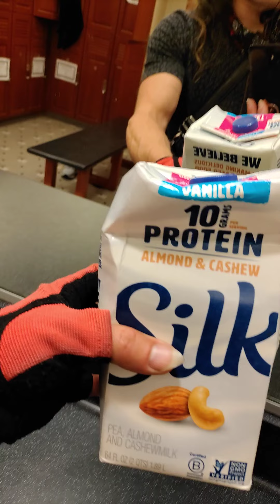Simple words; obey your favorite culture/race/god/tv story; whatever you worship 🛐